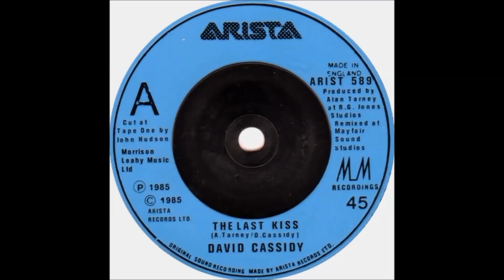Morre David Cassidy - História da sua Vida.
Link deste Vídeo - Faleceu David Cassidy o Keith Partridge da Série A Família Do Re Mi.